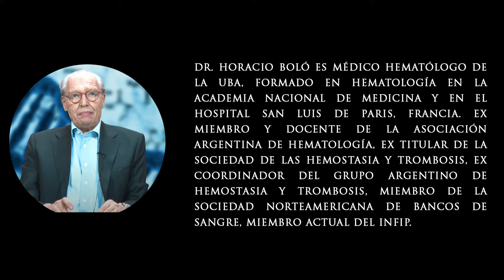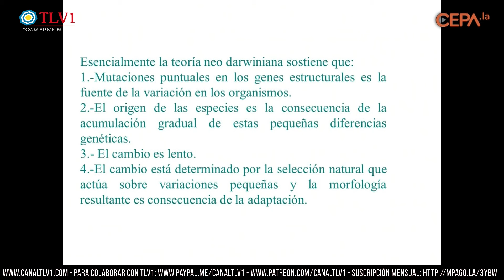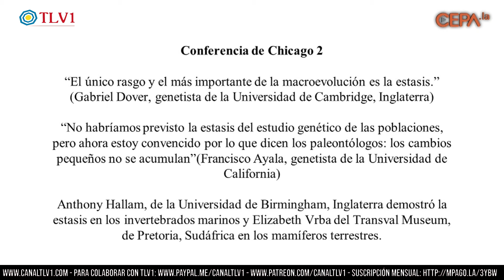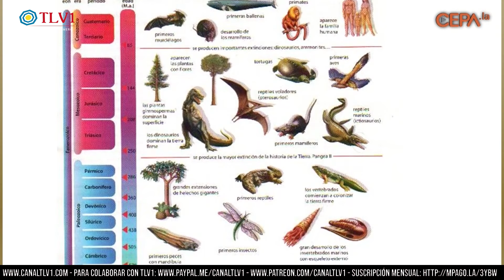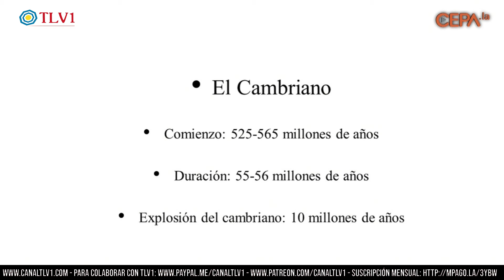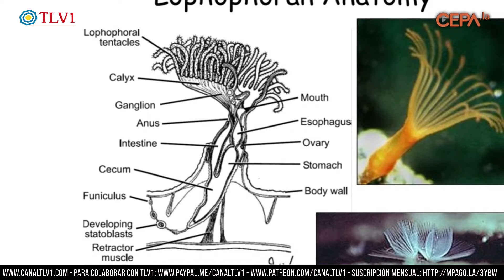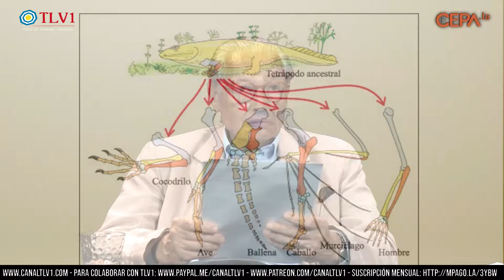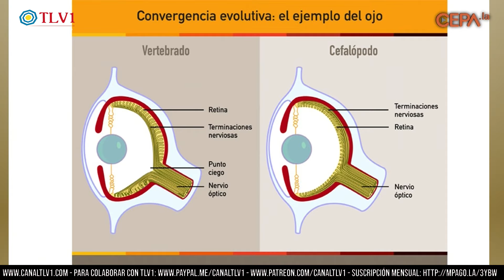Especial TLV1 N°03 - Un análisis científico del evolucionismo - Pte 03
Modulo 02: El registro fósil. La explosión del cambriano

Modulo 02 del curso "Un análisis científico del evolucionismo" Dictado por el Dr. Horacio Bolo para el instituto CEPA, Centro de Estudios del Pensamiento Americano.

Dr. Horacio Boló es médico Hematólogo de la UBA, formado en Hematología en la Academia Nacional de Medicina y en el Hospital San Luis de Paris, Francia. Ex miembro y docente de la Asociación Argentina de Hematología, ex titular de la Sociedad de las Hemostasia y Trombosis, Ex coordinador del Grupo Argentino de Hemostasia y trombosis, Miembro de la Sociedad Norteamericana de Bancos de Sangre, Miembro actual del INFIP.

Con transferencia bancaria:
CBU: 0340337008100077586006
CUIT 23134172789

Con criptomonedas:
Bitcoin 1KJhVea5q7CH1Bfso2rDsCQUpvVdMFB281
Litecoin LZpN6pHF241wrGmp7puS4qHjjdL6HQS7N3
Dash XpEWHR6XYx2nnRfwuvnkVs7BbR2UW3qNCe
Ethereum 0x14852F125509B490aE204c947fd7341913EF9a45